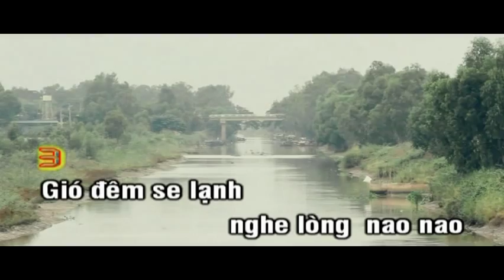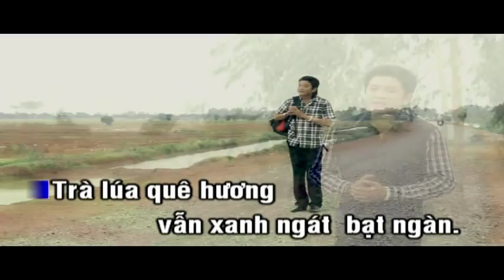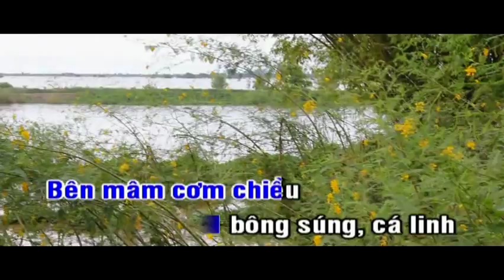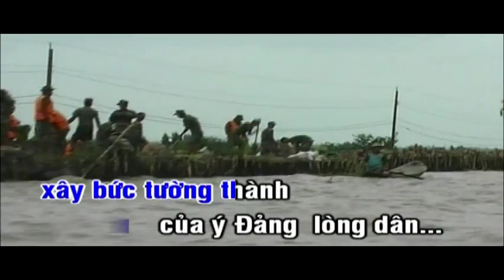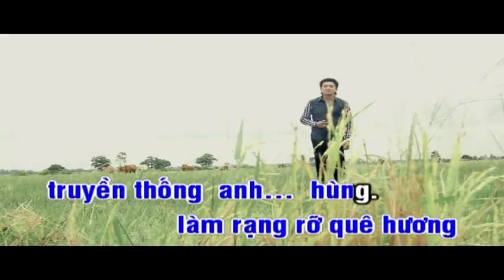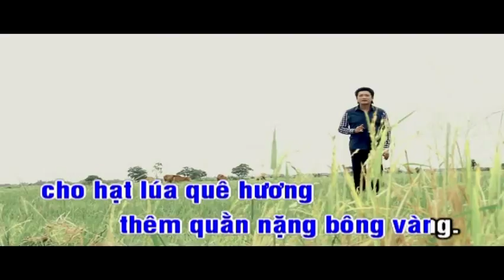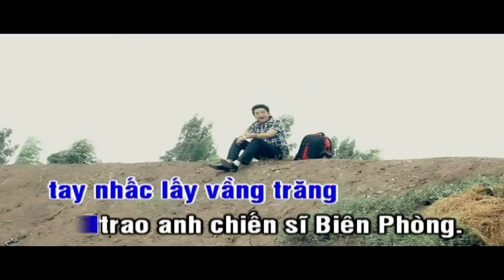Tình người trong lũ (Tân cổ) - Ca sĩ Trọng Phúc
Bài hát thị xã Hồng Ngự